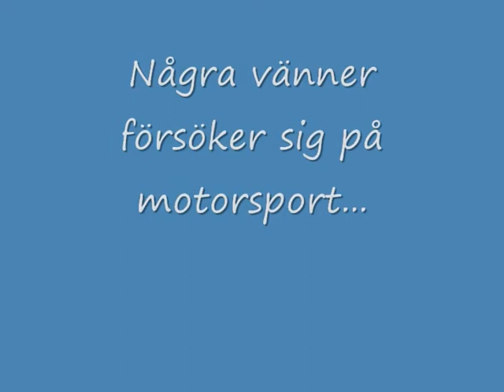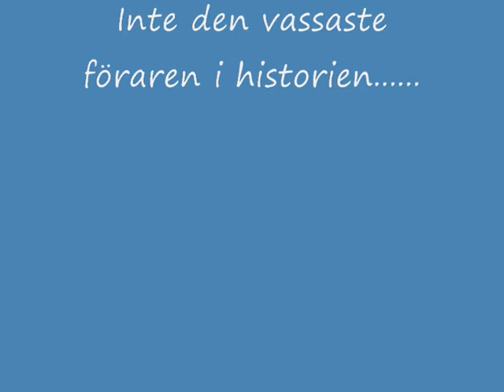Henkes Svensexa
Felstyrda bilar